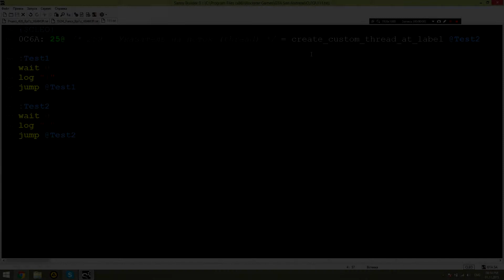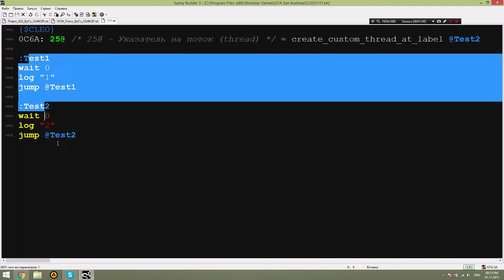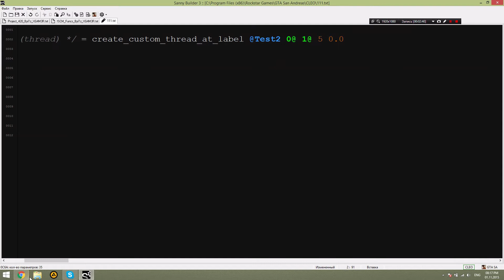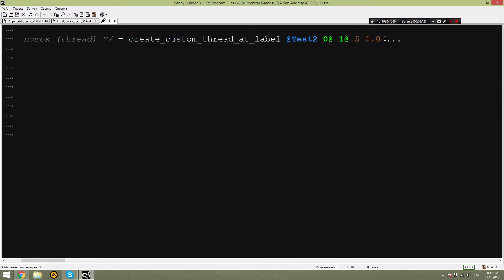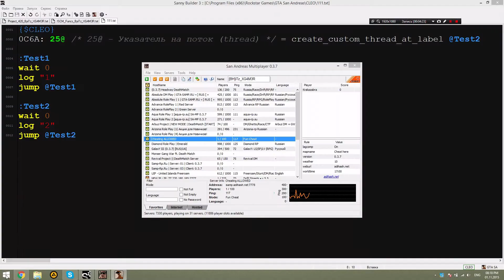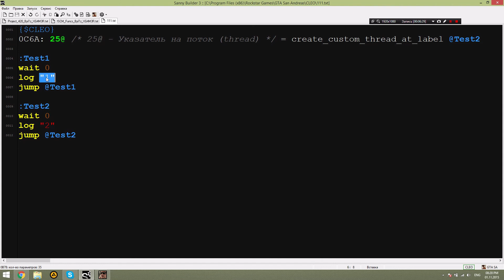[Изучаем CLEO: #22] Два и более потоков в одном скрипте.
▽ ЕЩЁ ▽ ЕЩЁ ▽ ЕЩЁ ▽ ЕЩЁ ▽ ЕЩЁ ▽ ЕЩЁ ▽ ЕЩЁ ▽ ЕЩЁ ▽ ЕЩЁ ▽ ЕЩЁ ▽ ЕЩЁ ▽ ЕЩЁ ▽ ЕЩЁ ▽ ЕЩЁ ▽ ЕЩЁ ▽ ЕЩЁ ▽ ЕЩЁ ▽

В этом видео я покажу Вам, как создать новый поток в уже созданном потоке.

Если вы хотите помочь мне в развитие:
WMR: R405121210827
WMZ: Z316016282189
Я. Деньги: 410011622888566